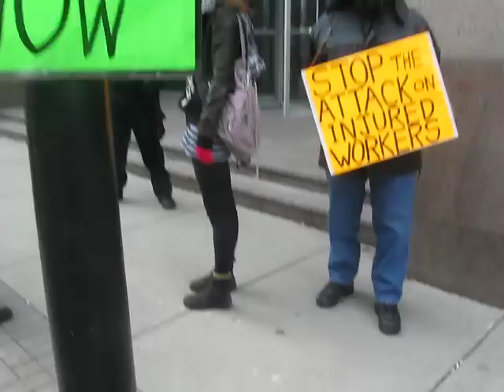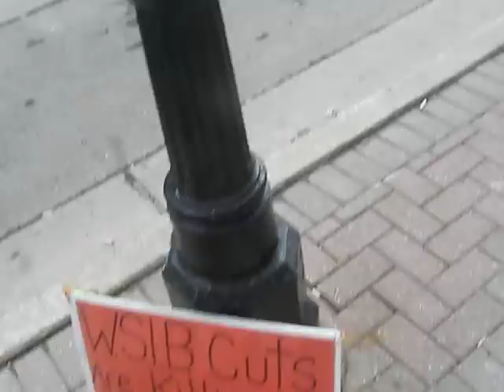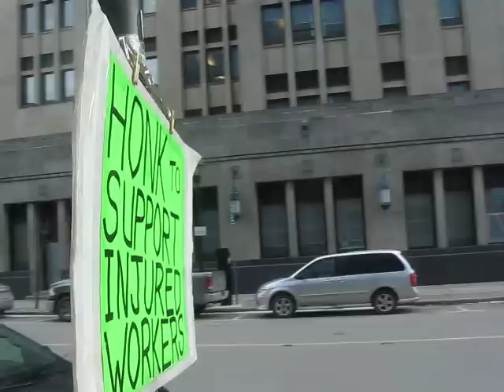Police Harass Activists At Friday Injured Workers Protest Outside WSIB In London, Ont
London Police Harass Local Activists On Friday, March 27th 2015 At 148 Fullarton Street(Talbot Centre) In London, Ontario During Our 2nd Week Of Occupy WSIB - Justice For Injured Workers Weekly Protests Outside The Workplace Safety & Insurance Board(WSIB)‬‬ Which Take Place At The End Of Their Work Week And Are Meant To Show Them That Ontario‬'s Injured Workers Will Never Be Silenced Online Or In The Streets.

Interested In Protesting Against Ontario's Workplace Safety & Insurance Board WSIB Then Checkout & Like Occupy WSIB - Justice For Injured Workers

Check Out The Group WSIB/WCB Has To Change The Way It Treats Injured Workers To See Lots More Info And Facts And To Help EXPOSE THE W.S.I.B/WCB

I'm Also Exposing The Workplace Safety Insurance Board (WSIB) On My Twitter Page: @occupywsib
Exposing The Workplace Safety & Insurance Board (W.S.I.B.) and it's abuse & misconduct towards injured workers.

Exposing The Workplace Safety & Insurance Board (W.S.I.B.) With Videos From Protests That Don't Make On The News/Main Stream Media !!!

POWER IN NUMBERS !!!